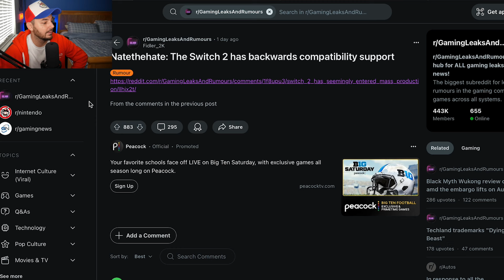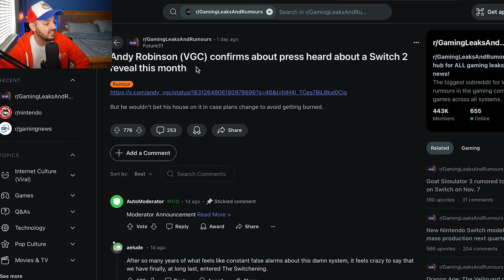We Have Some MAJOR Switch 2 Updates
We have some very exciting Switch 2 updates to go over today. The Nintendo Switch has been here for so long that it feels like the Nintendo Switch 2 would never make an appearance. It seems like the reveal date is closer than you might think. Lets break it all down.